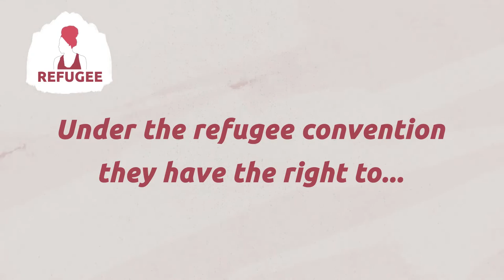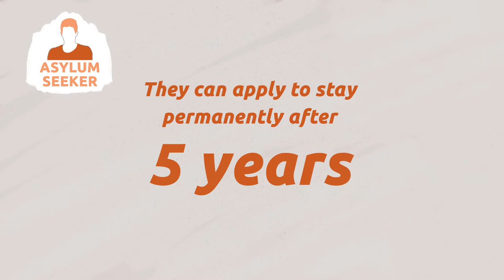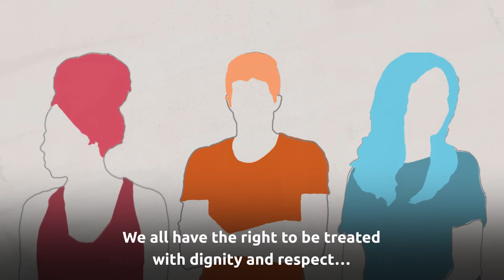Whats the difference between migrants, asylum seekers and refugees?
What’s the difference between migrants, asylum seekers and refugees?

There are many reasons for someone needing to leave their home country, be it war, education or even marriage. Each person in the UK is protected under human rights law, no matter their citizenship or immigration status.  Learn more about the similarities and differences with this informative video, co-produced with Young Citizens.